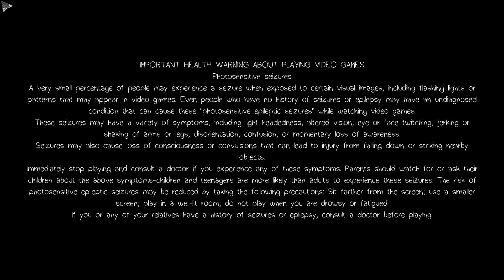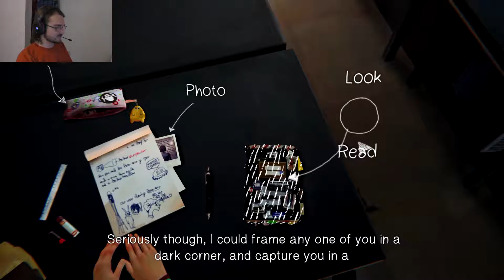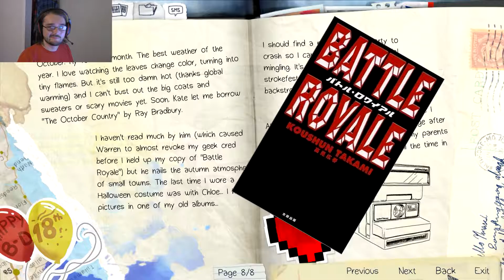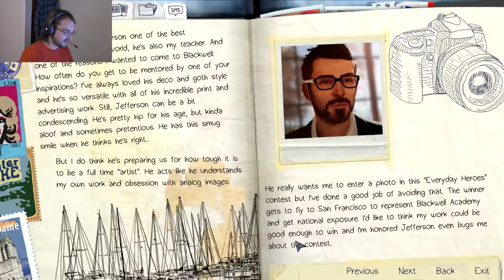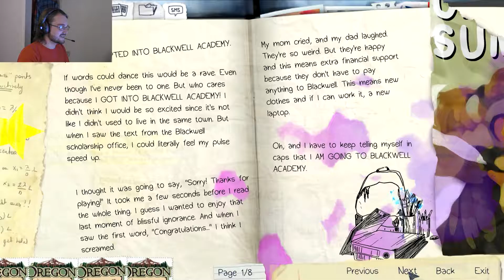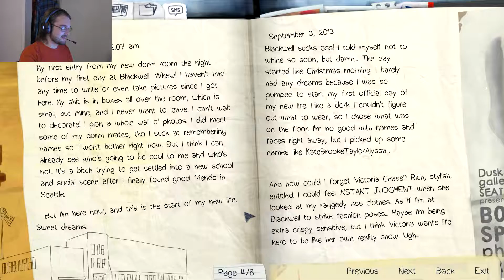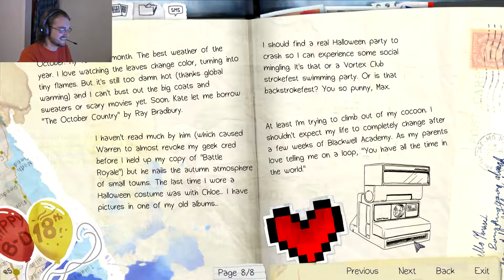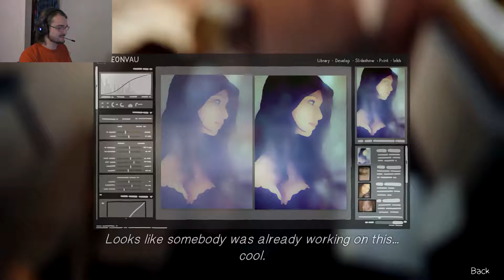A PICTURE'S WORTH 1000 WORDS | Life is Strange - Part 1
I cannot tell you how excited I am to start this game!  I haven't even done anything yet and I'm hooked!

Channel Description:

Welcome to Basiliskfang!  Here I play games by myself or with friends, and a few other videos might find their way in here too!  I record in 60 FPS when possible and always in 1080p or higher!

Current Schedule:

Manic Flash Mondays!  Every Monday at 12:00PM Eastern Standard Time I will upload a video of me playing a flash game.

There will be one video uploaded every Wednesday at 12:00PM Eastern Standard Time.

A bonus video may be uploaded Fridays at 12:00PM Eastern Standard Time, like me on Facebook (link is below in the "Links" section) to get notifications on bonus videos.

Keep an eye out for Surprise Silly Saturdays!  These videos are not uploaded weekly, but random Saturdays at 12:00PM Eastern Standard Time, so keep an eye out for them!

I also reserve the right to upload videos at anytime I want off schedule.  It's my channel, I do what I want.  The above is more or less what I guarantee, but I might do more than that.